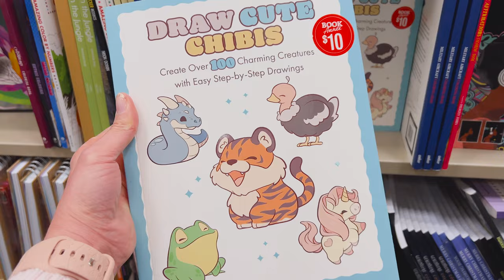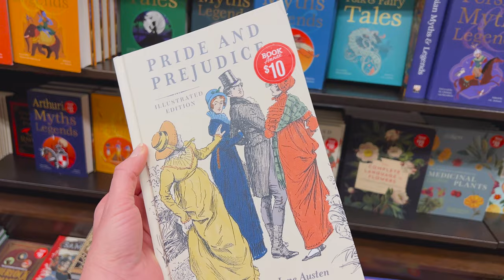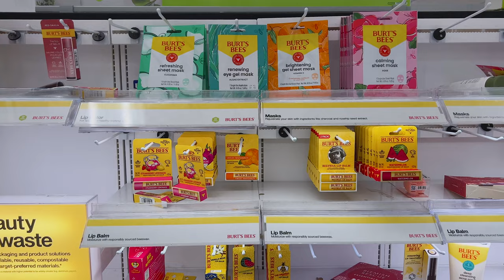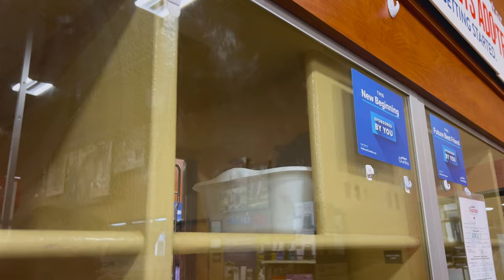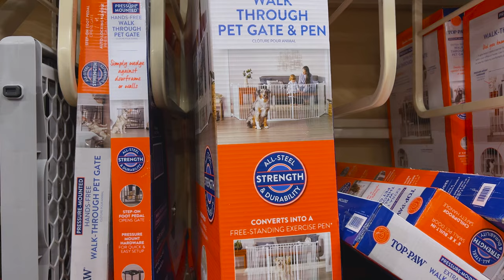having a great day for the first time in a while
Recently, I opened up on Instagram that I haven't had the greatest mental health for the past few months. But, I am finally starting to feel myself heal a little bit. In this vlog, I share a really great day I had spending time with family, shopping (it was black friday weekend), watching k-dramas. It was such a happy day that I am so thankful for.

• Jane Austen: Seven Novels (Barnes & Noble Collectible Editions)
• Pride and Prejudice: Illustrated Edition

❤︎ Vlogging Cameras
• Canon Eos M50 (My Old Camera)
• Sony Zv1 Ii (One I Returned)